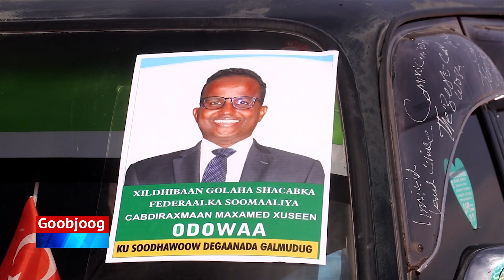Cabdiraxmaan Odawaa ‘’ Dowladda Federaalka Soomaaliya caburin waxaan ahayn dalka kuma soo kordhin “